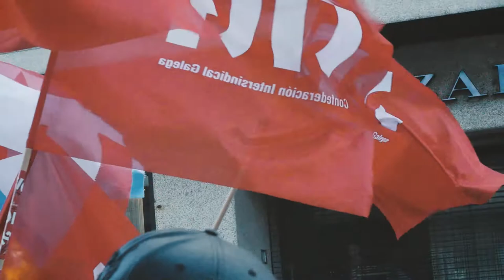Milleiros de persoas toman as rúas de Compostela para defender a sanidade pública.